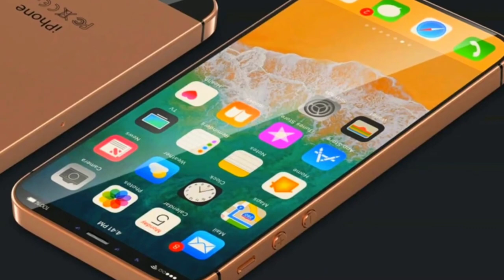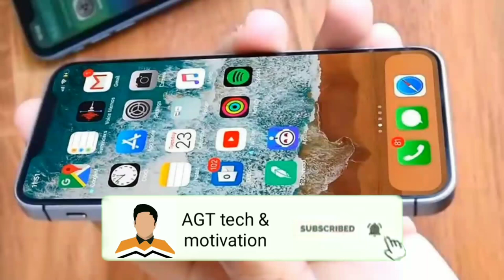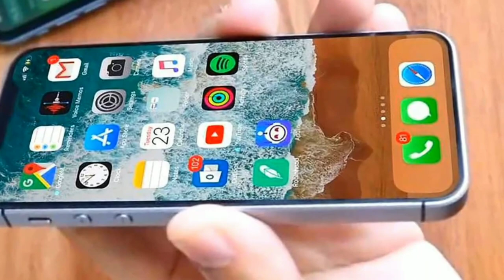iPhone SE2 (9) - INDIA Price !!!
iPhone SE2 - Bezel-less & Big News !!!

iPhone 9 (SE2) - Confirmed Price & Storage Options 2020 !!!

Iphone SE2 & it's price confirmed !
iphone se ios 13,
iphone se review,
iphone se apple,
iphone se accessories,
iphone se airpods,
iphone se battery,
iphone se black,
iphone se battery life